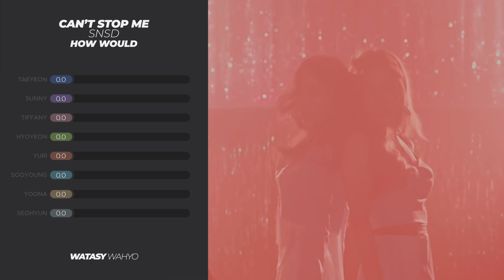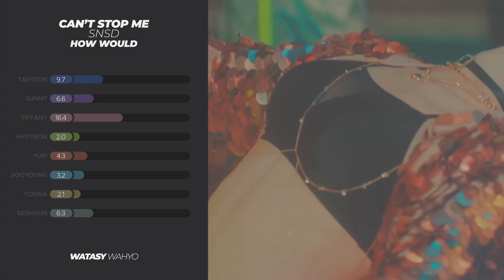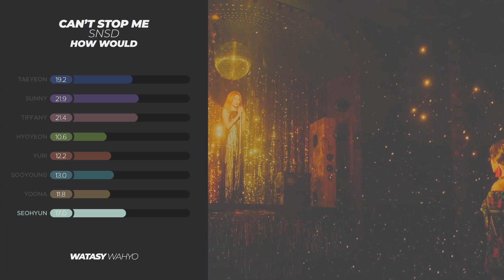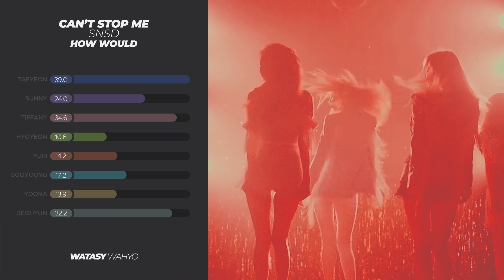Girl's Generation • I CAN'T STOP ME • How Would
Do you have any video suggestions?
Tell me here :)
If you want to keep in touch with me and my work you can always follow my